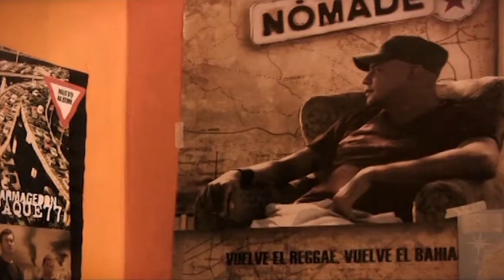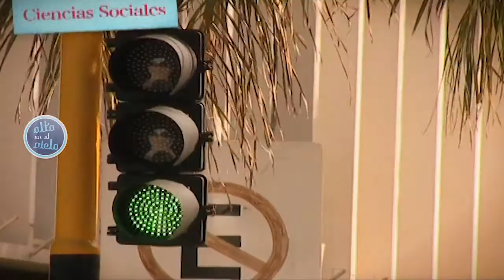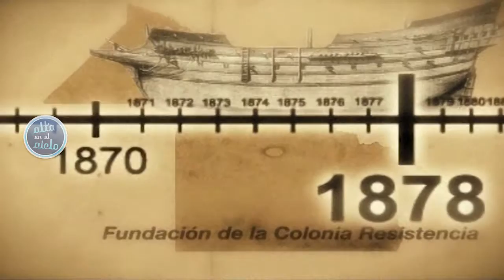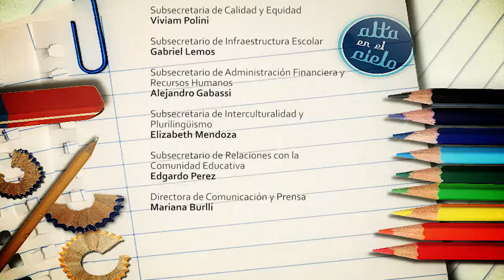ALTA EN EL CIELO 2016 - Progr. 17 3/3